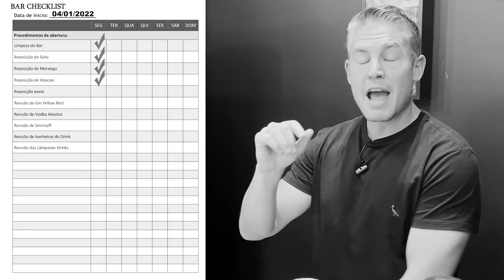COMO NÃO SER ESCRAVO DO SEU RESTAURANTE | Donos de Restaurantes | Marcelo Marani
Líder, você sabe como sair do seu restaurante e não ser um escravo do seu negócio? Eu vou te mostrar nesse vídeo.